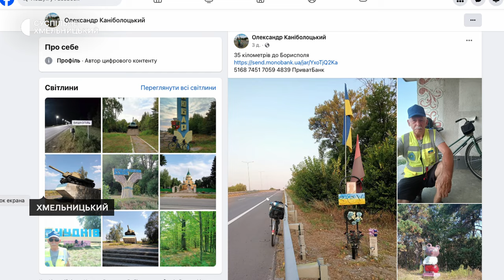З Полтавщини до Ужгорода велосипедом їде 64-річний пенсіонер та збирає донати на ЗСУ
Сьогодні через Хмельницький проїжджає на велосипеді 64 -річний волонтер з Полтавщини. Прямує до Ужгорода і дорогою збирає донати. Навесні, каже Олександр Каніболоцький, в іншому велотурі, зібрав мільйон 600 тисяч гривень за 10 днів. Купив за ті гроші обладнання, необхідне бійцям на Донецькому та Харківському напрямках. Разом з волонтерами завіз на передову. Як тільки повернувся, запланував наступну подорож. Вирушив у неї в  День Незалежності.